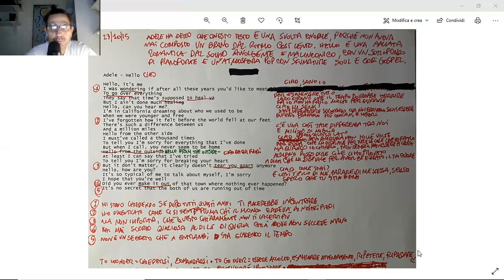Hello - Adele (traduzione🇮🇹)+ spiegazione canzone